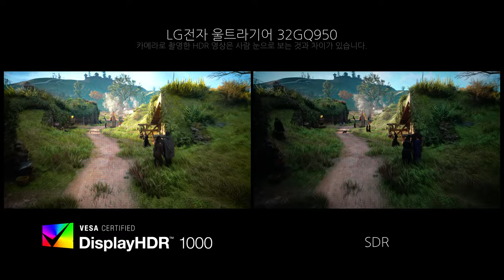Game HDR - LG전자 울트라기어 32GQ950